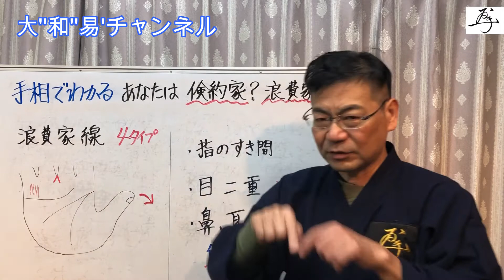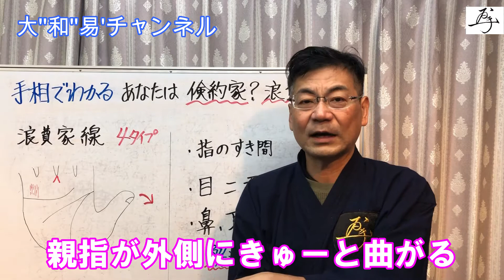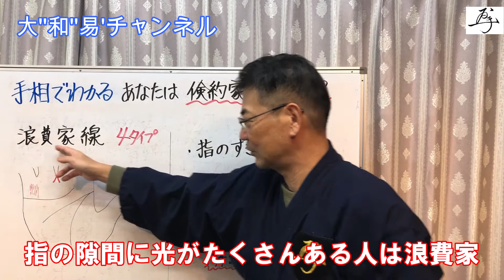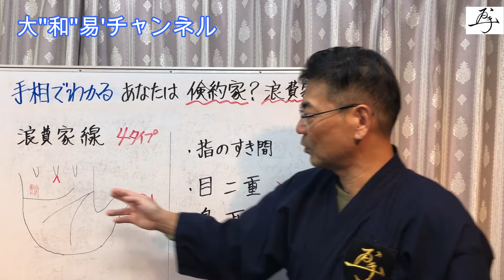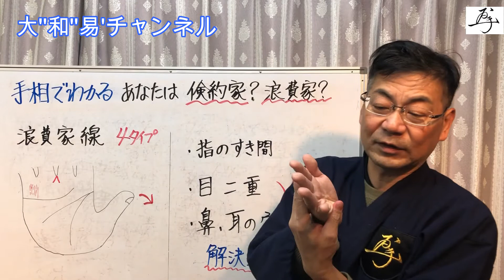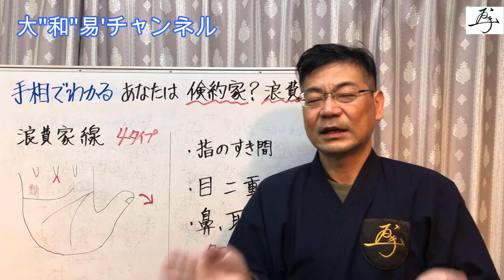あなたは大丈夫？誰も知らない浪費対策法＃手相＃浪費家＃金運＃財運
⇒毎月開催！無料zoom易学講座の招待状が届く「大和易メルマガ」
■梅原伸宏　大和易研究家　社会活動家
【プロフィール】奈良県生まれ奈良県育ち　同志社大学卒
・世界初の野球グラブの特許取得してアメリカからも表彰される。
・ユニークな経営手腕がNHK「おはよう日本」で3回紹介される
・東京大学、京都大学、同志社大学、全国の高校など指導・講座する
・お財布の製造、コンサル、書判作成
※ご質問やYouTubeの内容リクエストもお待ちしています！
※一緒に易学を楽しく学んでともに成長しましょう！